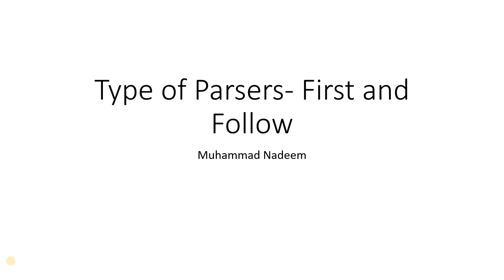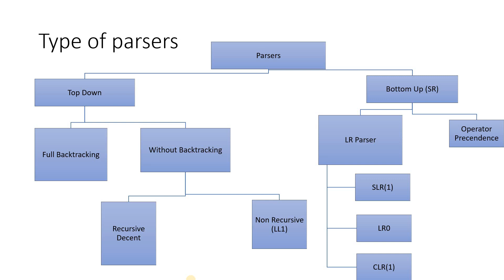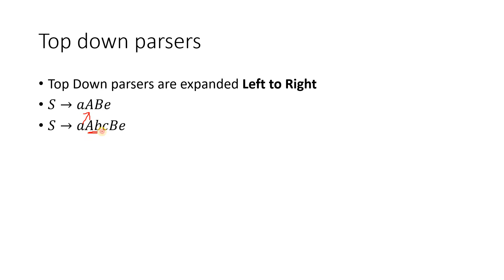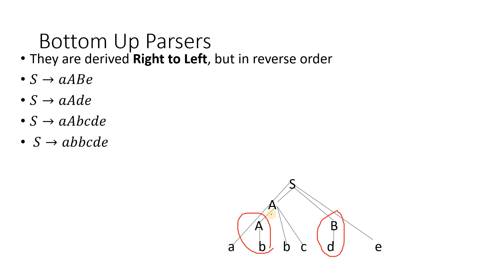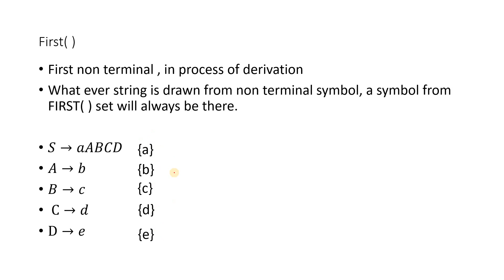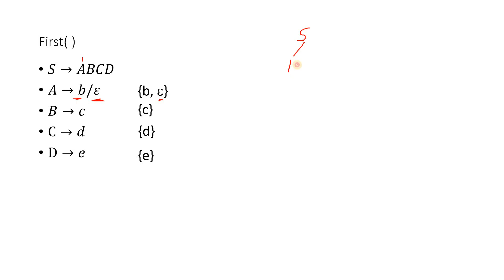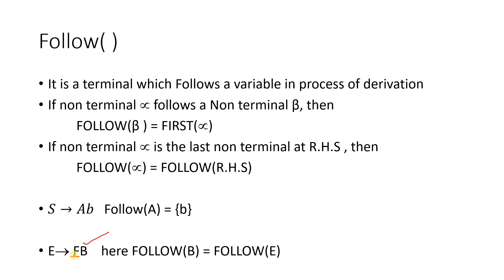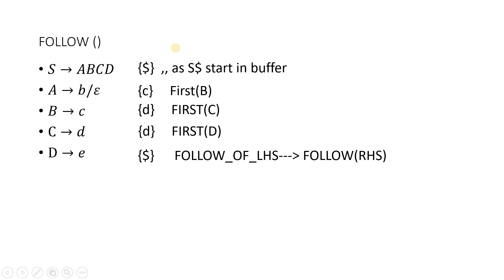13.Type of Parser First and Follow set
This is lecture 16 ,, explains Different parsers, First set and Follow set